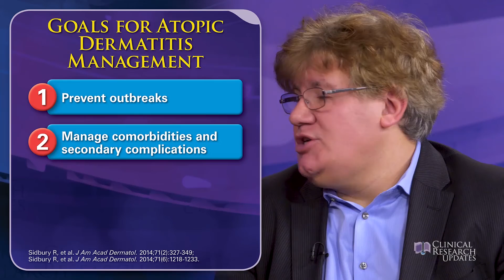Looking Beneath The Surface New Perspectives on the Management of Moderate to Severe Atopic Dermati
Faculty: Emma Guttman-Yassky, MD, PhD; Robert E. Kalb, MD; Jeffrey M. Weinberg, MD

The goal of this Clinical Research Updates™ activity is to educate clinicians on atopic dermatitis pathoetiology, best practices in patient evaluations, and the clinical profiles of treatment options for moderate-to-severe disease, including a biologic therapy recently approved by the US Food and Drug Administration (FDA). With the overall goal of improving outcomes for patients with moderate-to-severe atopic dermatitis, this educational activity integrates published clinical data and the experience of expert faculty to provide actionable recommendations on individualizing care and improving patient-clinician communication. Atopic dermatitis is a chronic inflammatory condition with manifestations in the skin and in other organ systems throughout the body. Increasing in prevalence over the last 2 decades, the disease places tremendous burdens on patients, caregivers, and other family members. Our evolving understanding of disease pathophysiology and widespread effects on patient health and quality of life highlight the need for prompt diagnosis and proactive management. Moreover, research into the mechanisms underlying atopic dermatitis pathogenesis and progression has led to new approaches for disease characterization and treatment.